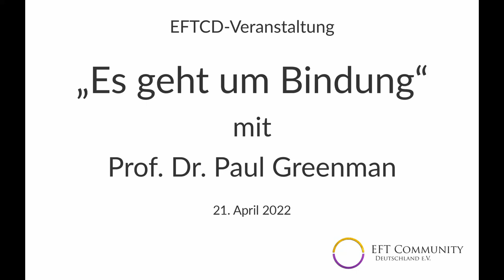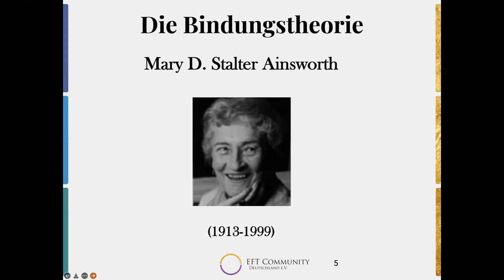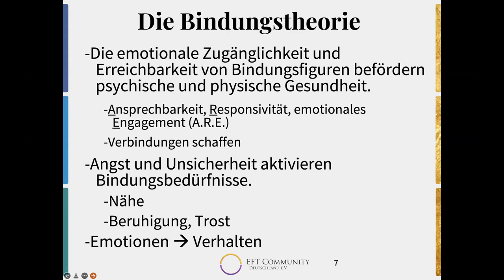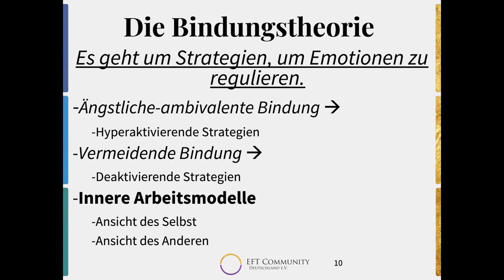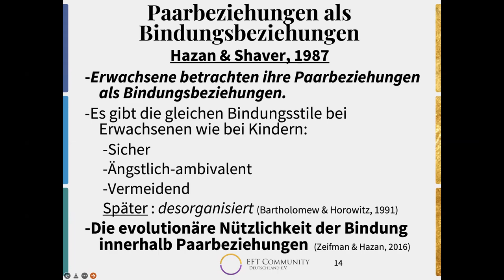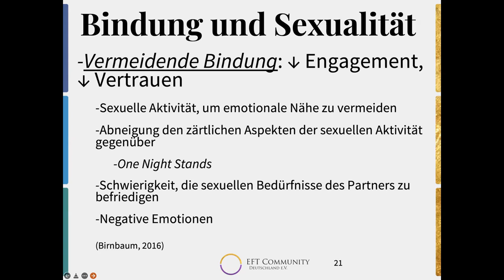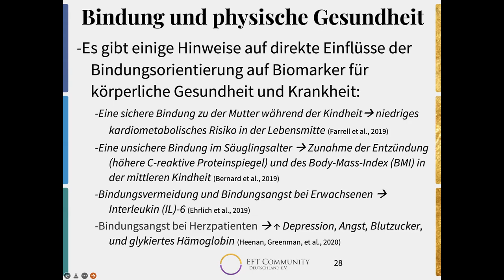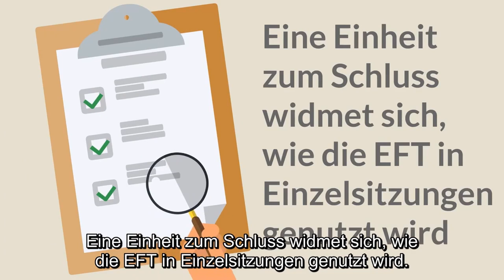Prof. Dr. Paul Greenman - Es geht um Bindung, der neuesten Erkenntnisse der Bindungswissenschaft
Paul Greenman stellt auf seine lebendige, fundierte Weise einige der neuesten Erkenntnisse der Bindungswissenschaft zum Thema Paarbeziehung, Liebe, Bindung und Sexualität vor. Er bringt uns nahe, wie die Qualität von unseren wichtigsten Beziehungen unsere Gesundheit und unser Glücklichsein beeinflusst.

Feedback könnt ihr gern unter diesem Link geben (anonym):
Nach Absenden wird der Link zu Paul Greenmans Präsentation zum Downloaden als Dankeschön gezeigt.

Paul Greenman ist Professor für klinische Psychologie und Leiter der Abteilung für Psychoedukation und Psychologie der Université du Québec en Outaouais. Seine Forschungsinteressen betreffen emotionale und soziale Entwicklung, Paar-Psychotherapie und klinische Gesundheitspsychologie. Er ist zertifizierter EFT-Trainer des International Centre for Excellence in Emotionally Focused Therapy (ICEEFT), Autor mehrerer Studien und Artikel über Emotionsfokussierte Therapie (EFT) nach Sue Johnson.